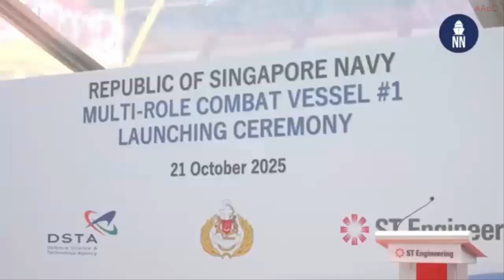ST Engineering Launches First MRCV for Singapore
Singapore’s shipbuilder ST Engineering today launched the first Multi-Role Combat Vessel (MRCV), Victory, for the Republic of Singapore Navy. The future Victory-class MRCVs will replace the six Victory-class corvettes currently in service with the Republic of Singapore Navy, with a greater design emphasis on the MRCVs’ capabilities as “motherships” for autonomous and uncrewed systems over conventional weapon systems.